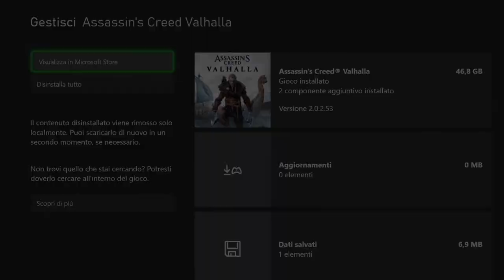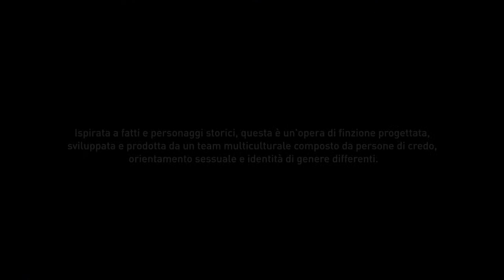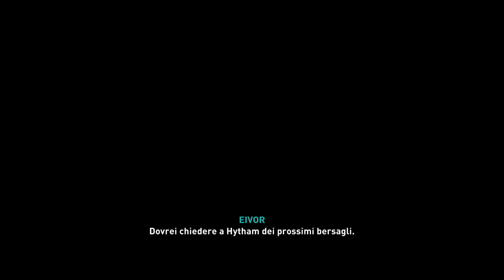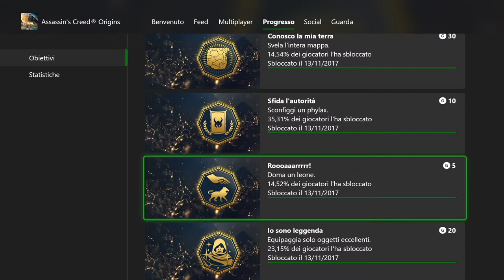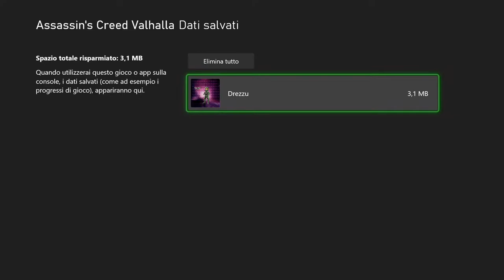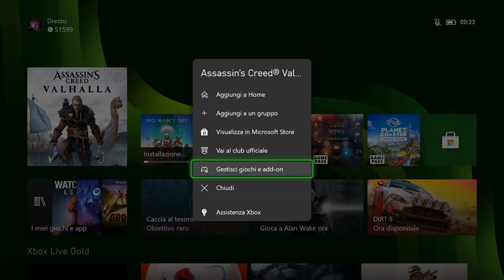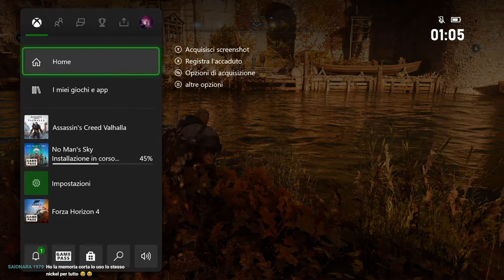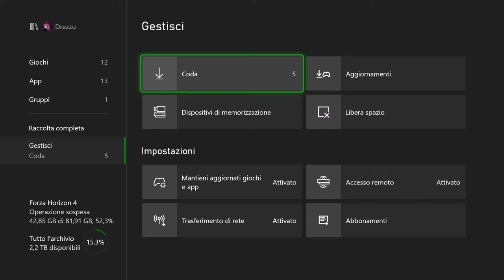Assassin's Creed Valhalla - Xbox One Series X - ITA - PARTE 5